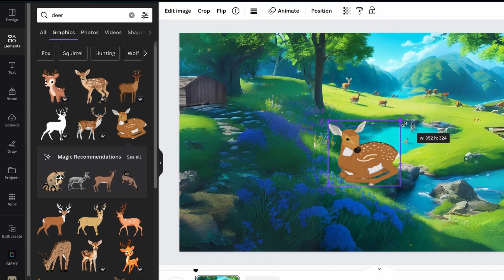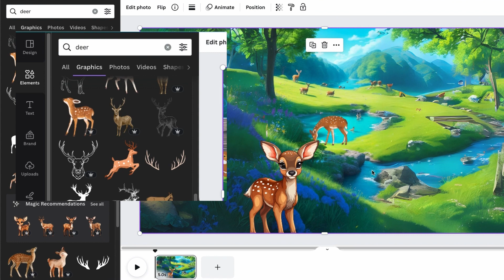Canva Magic Studio for Transforming Image to Video Animation Scenes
Use the new Canva AI magic Studio tools to transform elements in you animation scene. Perfect for creating kids cartoon characater animations.